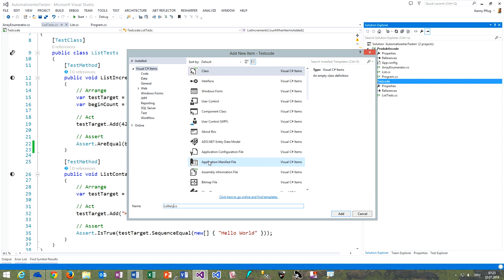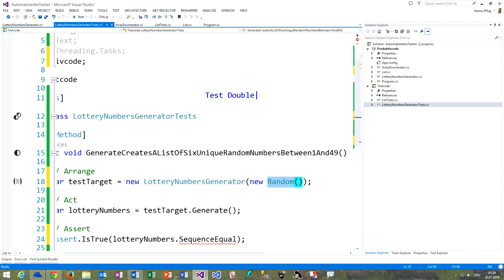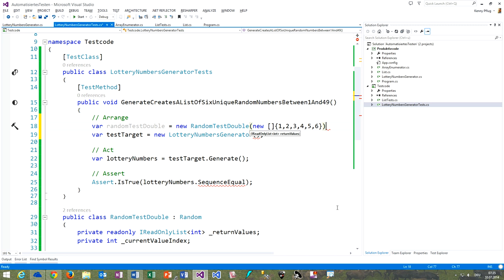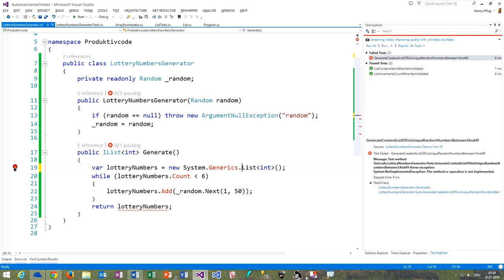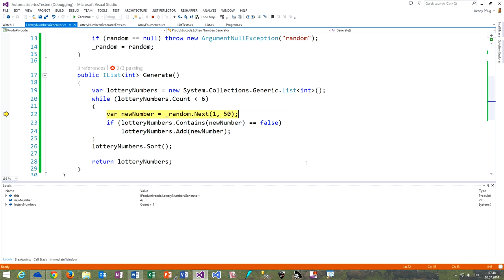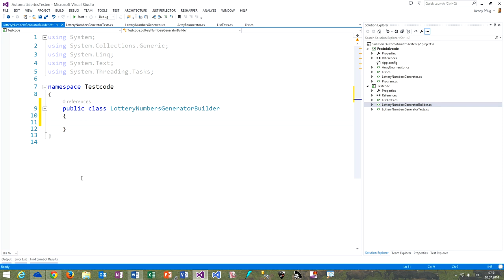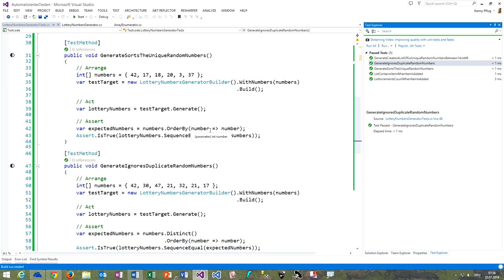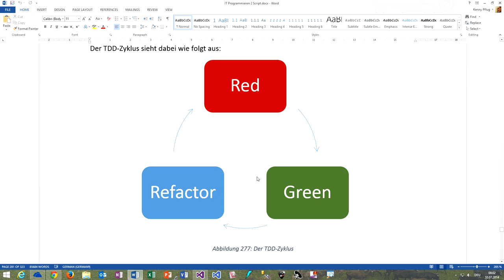179 Test-Driven-Development und Test Doubles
In diesem Video sehen wir uns an, wie der TDD Arbeitsweise aussieht und wie Test Doubles eingesetzt werden können, um für Abhängigkeiten des Systems, dass gerade getestet wird, deterministische Werte bereitzustellen.